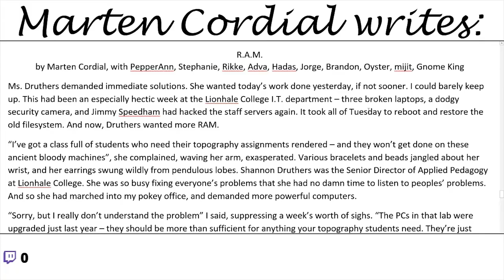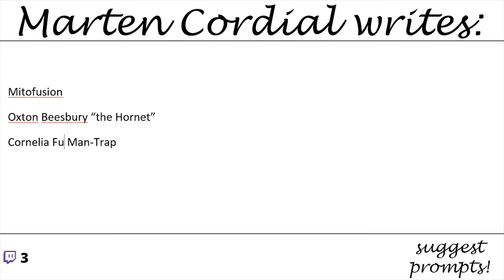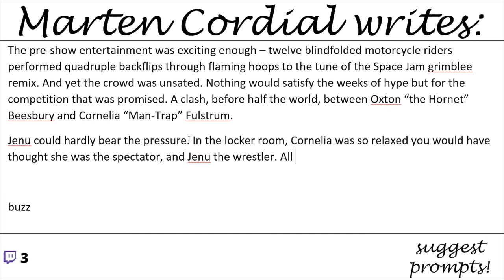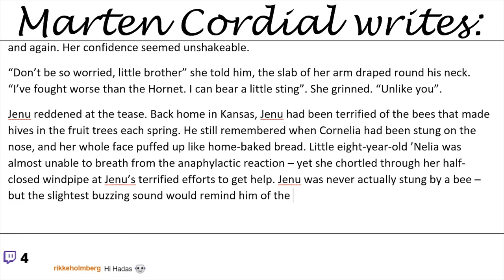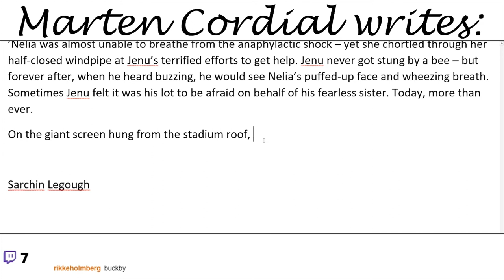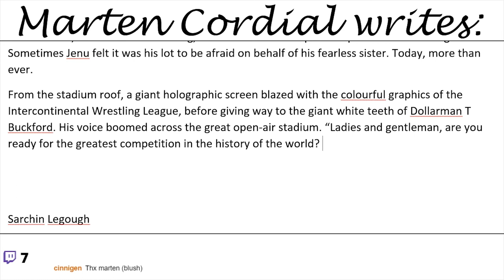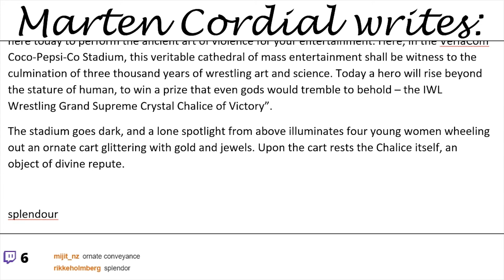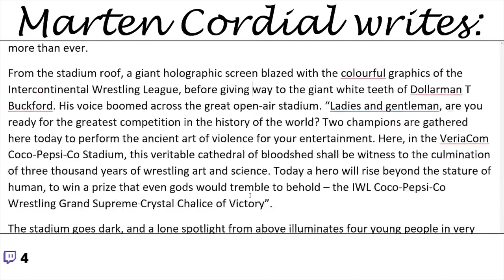Marten Cordial #8 Mitofusion